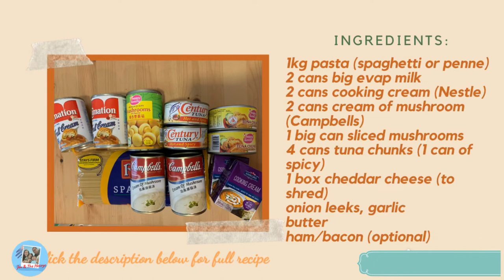Carbonara Recipe | Carbonara Pasta | Creamy Tuna Carbonara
You may want to try this quick and easy carbonara recipe, guaranteed crowd's favorite! Even kids would love this too!

Creamy Tuna Carbonara
1 kg pasta (spaghetti or penne)
2 cans big evap milk
2 cans cooking cream (Nestle)
2 cans cream of mushroom (Campbells)
1 big can sliced mushrooms
4 cans tuna chunks (1 can of spicy)
1 box cheddar cheese (to shred)
onion leeks, garlic
Butter
ham/bacon (optional)

-Cook the pasta according to the instructions from the package. Set aside.

For the white sauce:
-Sauté garlic followed by onion leeks in a butter, then add ham or bacon (optional).
-Wait until it turns to a bit brown then add mushroom and tuna chunks (slightly drained) then mix once in a while.
-Add evap milk, cooking cream and cream of mushroom then stir once in a while as it continues to simmer for 5-8 mins.
-Add 3/4 shredded cheese (1/4 use for toppings) to taste then wait until well blended.
-Ready to serve! Enjoy!